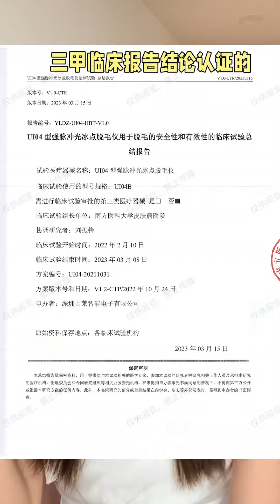秋冬季节的皮肤管理，通过一下操作，轻松搞定完美形象！化妆技巧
哈喽，大家好！